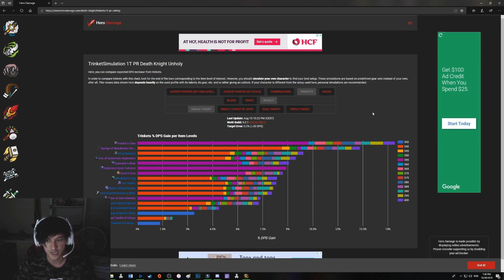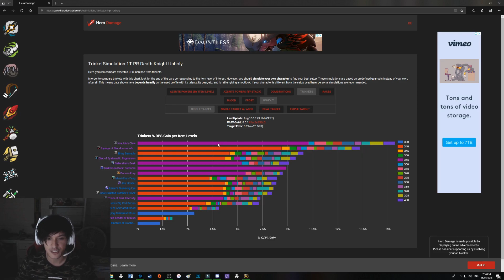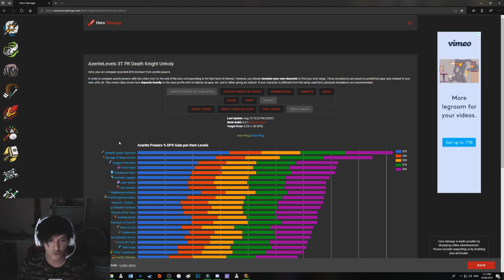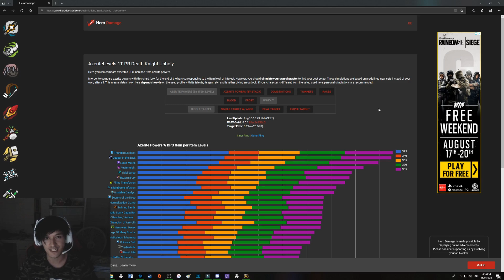WoW BFA Unholy DK Uldir Raid Preparation PvE Guide - Everything You Need to Know